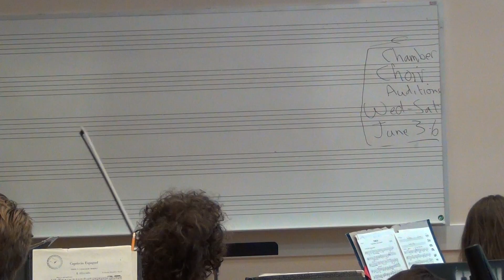Puccini Arias 5.29.2015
Central Washington University Symphony Orchestra
Alisyn Christensen, graduate conductor
Brittany Stahley, Soprano

Giacomo Puccini: "Vissi d'arte" (Tosca), "Quando men vo" (La Boheme)